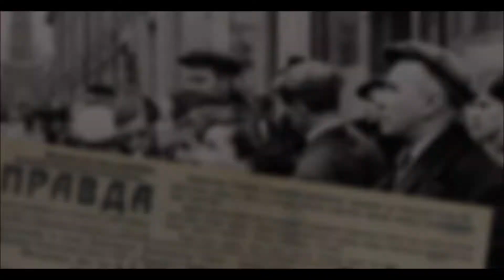В память! Ко ДНЮ ПОБЕДЫ!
Видео студентов 31 группы Орского медицинского колледжа посвященное дню победы